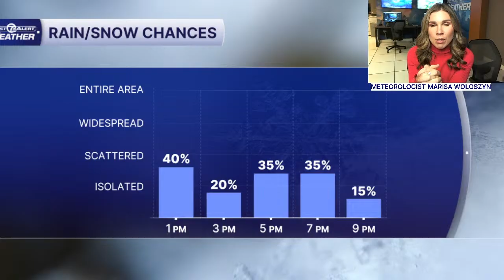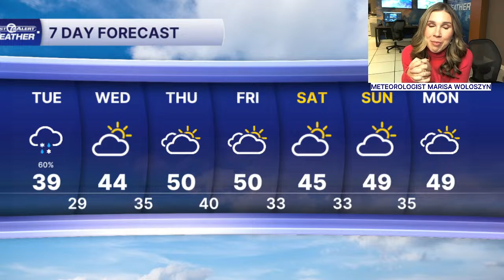Meteorologist Marisa Woloszyn has more on this morning's wintry mix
Snow, sleet, freezing rain, and rain are moving across southeast Michigan. Meteorologist Marisa Woloszyn has the latest on it's impacts and how long it will last.